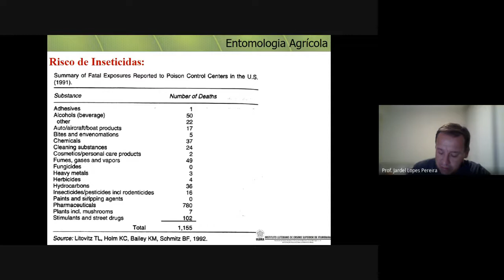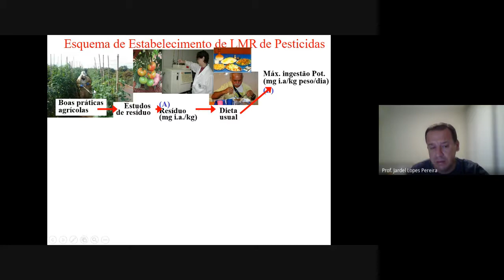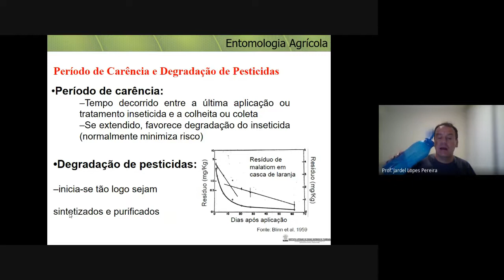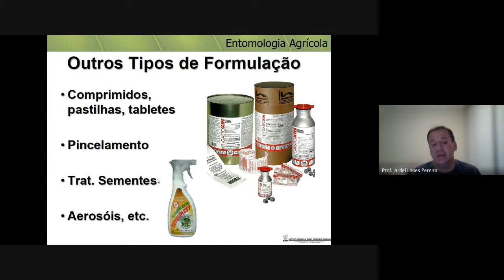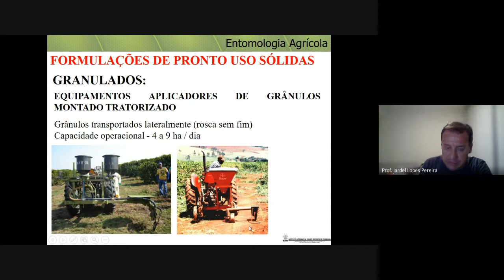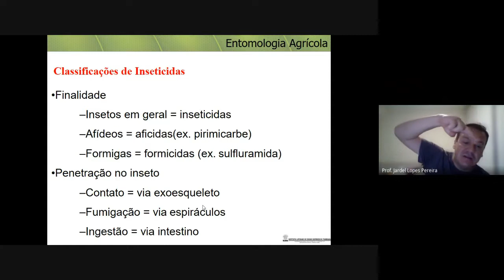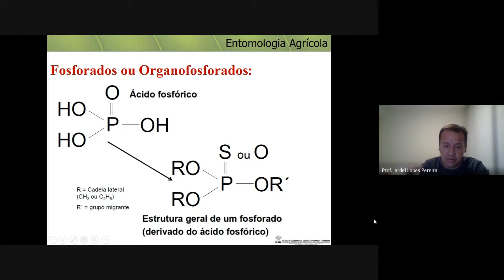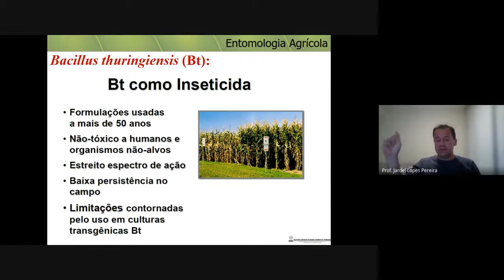Aula 4: Conceitos, Parâmetros Toxicológicos , Formulações e classificação dos inseticidas Parte II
Aula da Disciplina de Entomologia Agrícola ministrada no Curso de Agronomia do IF Goiano Campus Cristalina pelo Prof. Dr. Jardel Pereira